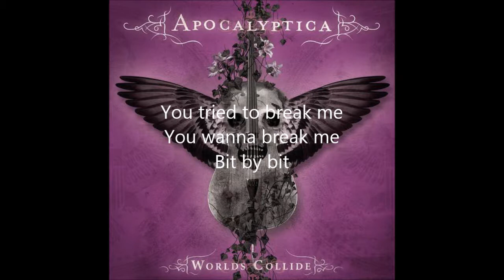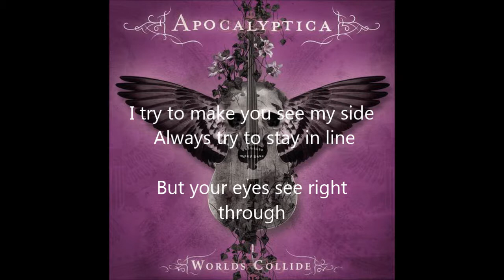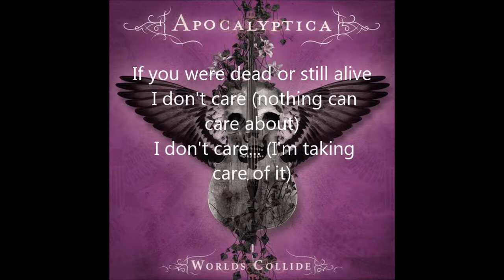I Don't Care by Apocalyptica ft. Adam Gontier (Instrumental)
I made this originally for my cover video but couldn't find a vocal track so I figured I would just release a instrumental version separate from the cover.
DAW:Reaper
Guitars:Jackson 5 String Bass Ibanez GRG 7 String
Instruments:Nexus
Drums:Steven Slate Drums 4
Mastering:Izotope Ozone 5